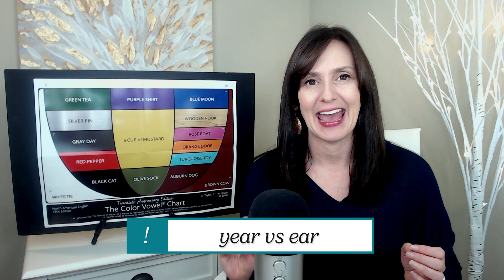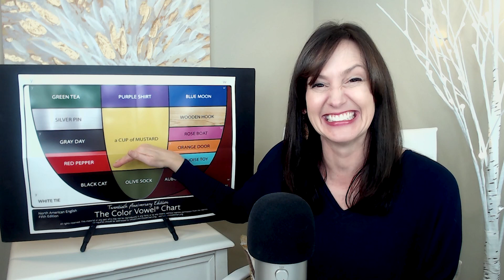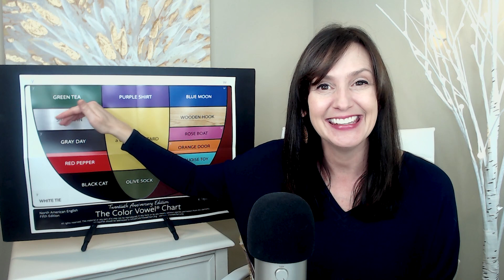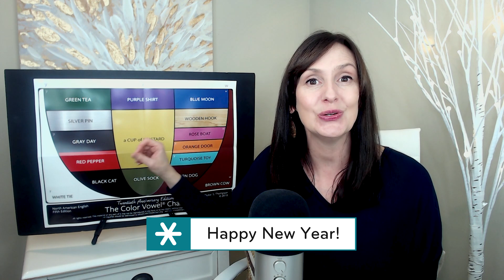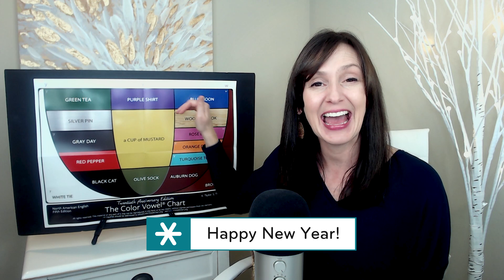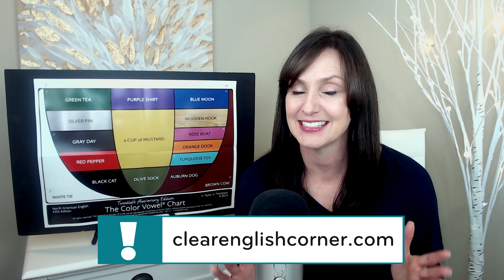How to Say YEAR and EAR | Happy New Year in Clear English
Clear English Academy is now enrolling, but only for a limited time!

In this lesson, you’ll learn how to pronounce “year” distinctly from “ear” and practice common phrases like “Happy New Year.”

Keenyn Rhodes/ Clear English Corner is a Color Vowel® trained and licensed partner with English Language Training Solutions, License 2102KR. Learn more about ELTS and teaching with Color Vowel®